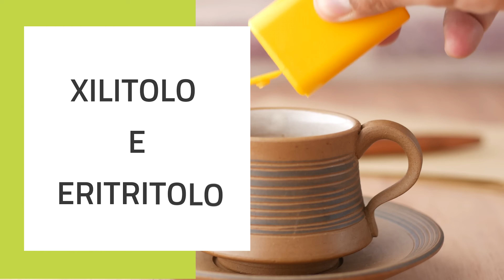Fai Così e Non Rinunci ai Dolci!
In questo video ti dirò quali sono i dolcificanti che puoi usare, più naturali, per dei preparati dolci o nella tua quotidianità!

00:00 Intro
01:29 Caffè e thè non dolci
01:48 Crisi di dolci
02:07 Abitudini alimentari
03:14 Privazione crea compensazione
04:07 Il "Metadone"
05:10 Dolcificanti
05:36 Polioli
07:37 Il frutto del monaco
08:18 La stevia
08:48 Il migliore?
09:15 La mia bevanda
10:11 Conclusione
10:20 Percorso Nutrizionale con me!

Tutte le informazioni riportate nel video sono di natura divulgativa. Non costituiscono in alcun modo ricetta o prescrizione medica, né piano alimentare in nessuna forma o modalità. Si invita a rivolgersi al proprio medico curante prima di seguire qualsiasi consiglio.